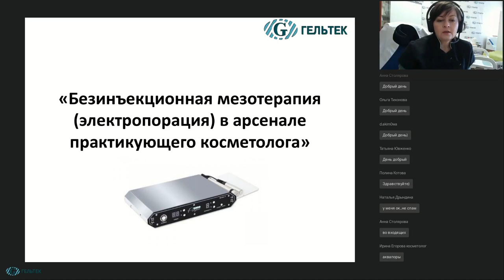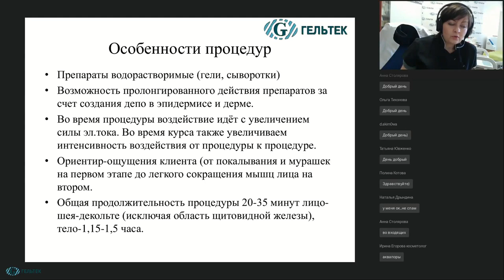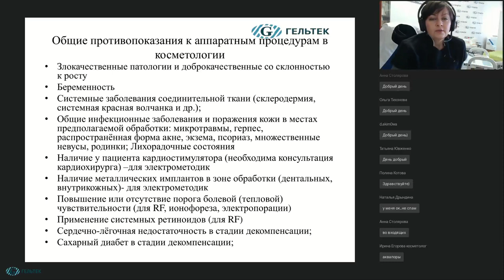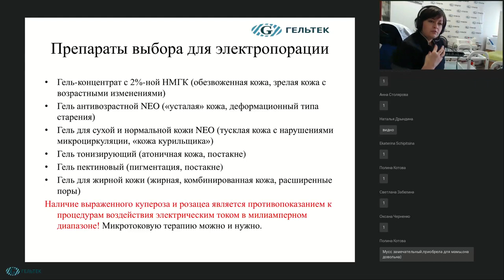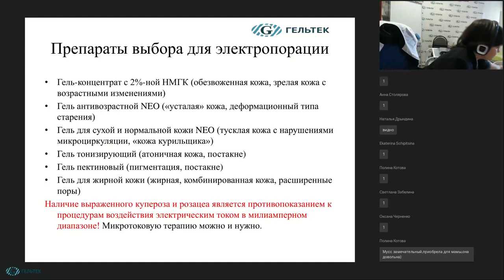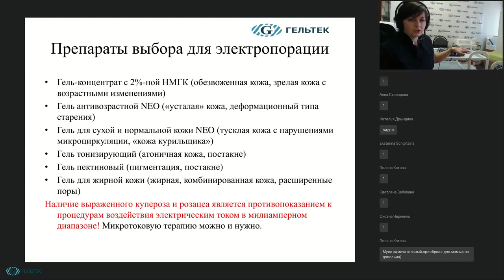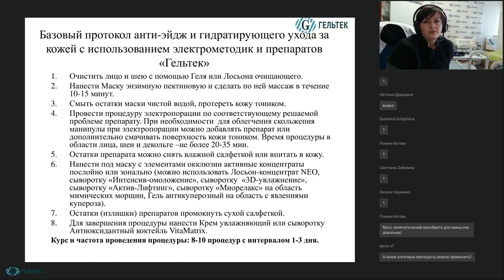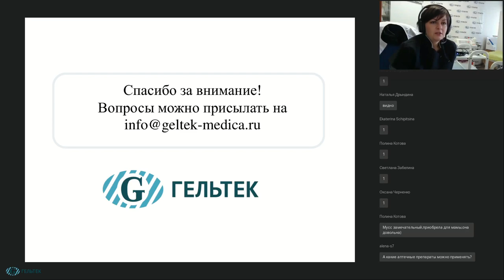Безынъекционная мезотерапия //электропорация// в арсенале практикующего косметолога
В этом видео мы подробно рассмотрим нюансы применения методики безынъекционной мезотерапии - электропорации. Обсудим особенности конструкции аппаратов, физику процесса воздействия на кожу и возможности методики. Подробно разберём протокол процедуры электропорации и состав препаратов, которые оптимально вводить в глубокие слои кожи при помощи данной процедуры, какие проблемы можно решить при помощи безынъекционной мезотерапии: применение в анти-эйдж программах, при обезвоженной коже,  при атоничной, тусклой коже, "коже курильщика", жирной и склонной к воспалениям коже и т.п., рассмотрим показания и противопоказания.

НОВИНКИ! __________________________________________
ВЕБИНАРЫ и СЕМИНАРЫ // Полезная литература